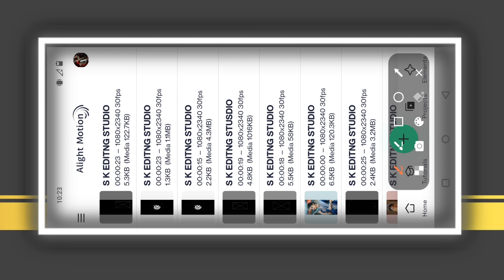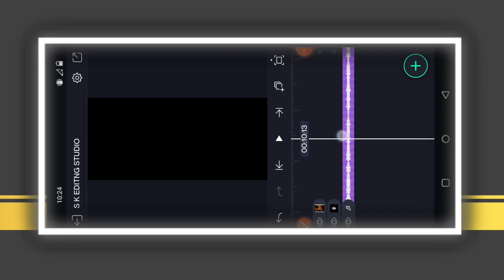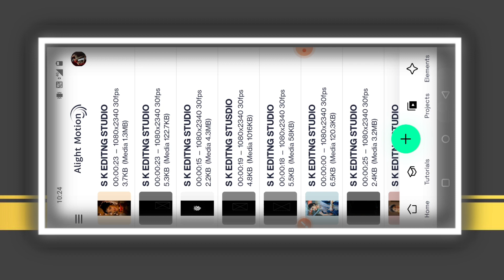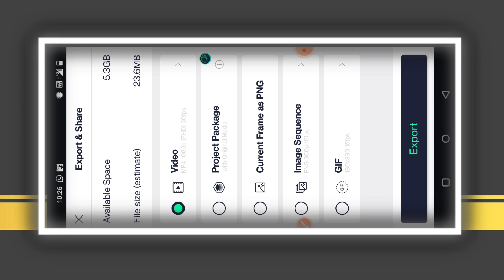3D Alight motion video editing in trending Kannada 💕 3D Effects video video editing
3D Alight motion video editing  in trending Kannada 💕 3D Effects video video ಎಡಿಟಿಂಗ್

                                           COMMEN📝